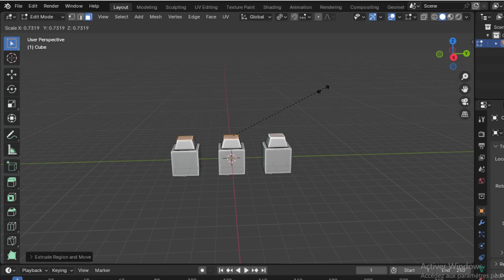Pivot Point Transforms in Blender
Learn Pivot Point Transforms in Blender